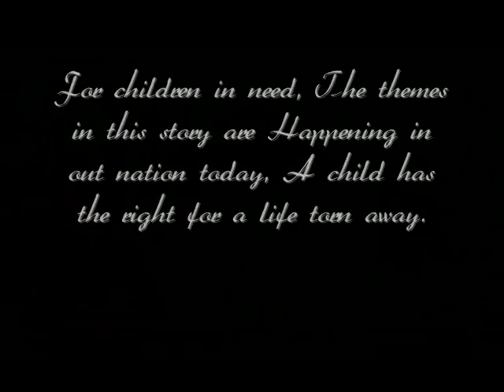Street Angel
Thi is an original story COPYWRITED  and for children in need, please be aware of the themes in this story and help by donating or raising money, Thankyou.

Sleeping silently, a brain full of dreams, and a body at piece. Lay a beautiful angel sleeping silently in a sub conscious state.The girl in question held no querys in her peaceful state nor did she have to worry what will be awaiting for her when she waked on the cold December morning. She would eventually wake upon the mattress were she lay without a duvet nor pillow at her comfort -- just a small blanket holding childhood characters of a programme she had never watched. Then eventually when she opened her blue eyes to reveal this world not a sob will esape her, not even a frown. But just contempt toward this world that she had known and shall never question.
At school they will make fun of her. The mud covered clothes and her tatty ginger hair. But she didn't dare cry. Instead she would look at the cold sun and cloud coverd sky whilst freezing without a coat nor shoes worth walking in. Cuddling her tiny body with her pale hands. When not a glance was brought her way by an adult, bearing a few, she'd pluck cold grass and take the taunts of the little school girls until finding a wooden bench to let overtake her thoughts.  She would become fustrated as words went through one ear and out the other whilst the rest of her peers excelled in lessons as such. No one could tell her why the words were jumbled up. Maybe that she never bothered to learn in the 7 years she had been on the earth. Or the fact that no one would teach her the common speech and subtractions but would drown themselves in sorrow and hatred, blaming it on anyone they came into contact with. They would blame it on the Angel whilst all she would do I stare right past them. Fear the faces but all be it, go to the red-bricked house which she was succumbed to call home. When she would hide in the depth of the shadows as mysterious men came for her mothers recourses and approval and then close her eyes and think of stories oof her imagination. She'd think of Wings, flying into the sky and into a subconscious being of her self. And yet, as this went on, not a sob will escape her, not even a frown. But just contempt toward this world that she had known and shall never question.
She would eventually grow and realise that what she lived was not living at all. She'd begin to feel the pain of the evil taunts and the bench would rot and wear away. She'd begin to fight back. Punch and kick the girls who made a misery of her life until they were black and blue just like her. Shed get shouted at by the teachers and would be considered the one to avoid, Her acted face would hold a million secrets and tell a million lies if anyone dared ask. And as she grew and began to wonder away from the nightmares, her face would still be a expressionless mystery to avoid. Then one day she will take the memories and pain and pack it up in a case, Then one day she'll begin to realise the shadows of her life will never change. And then one day she'll have nowhere to go and will sell her soul so young yet so aged for her years. Then the cycle will repeat itself once more, But for now she slept in a subconscious reality were she could fly away from it all. Were her  hair would flow with shine next to the warm sun and  there would be no need for a sob to escape her, not even a frown. But just contempt towards this world that would disappear like a question.

also guys glee story will be back up soon just a really long episode needs editing

also can I draw your attention to the 'beautiful girls project' can you take part if so check out the video and comment if you can do it :).